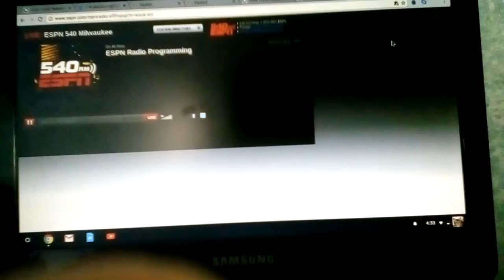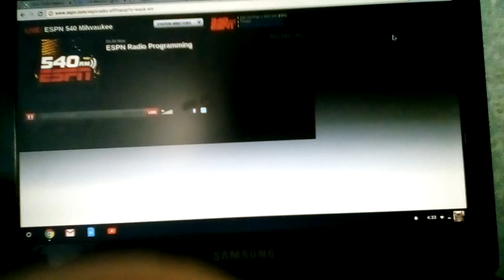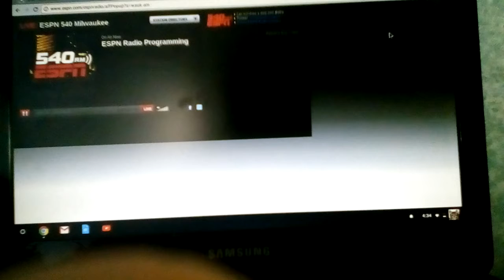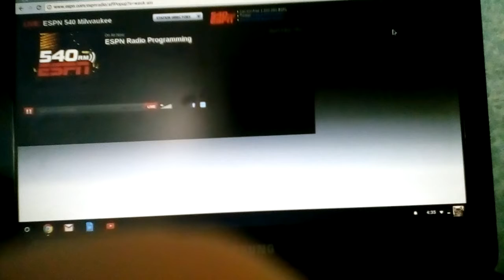April 21, 2017